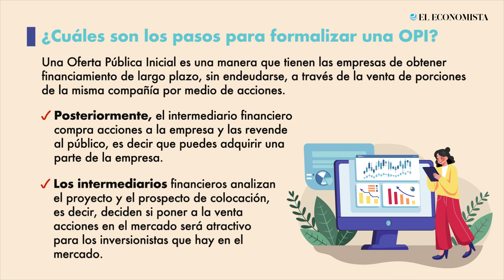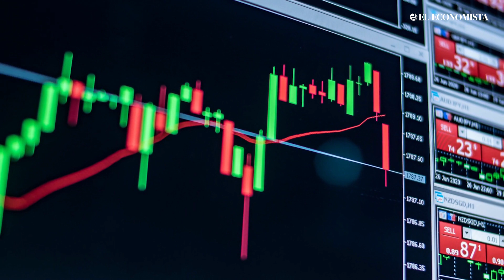Citigroup lanzará OPI para Banamex ¿Qué significa?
Las empresas que se encuentran en el mercado de valores, en las que ahora se pueden invertir desde 100 pesos, han pasado por una OPI.